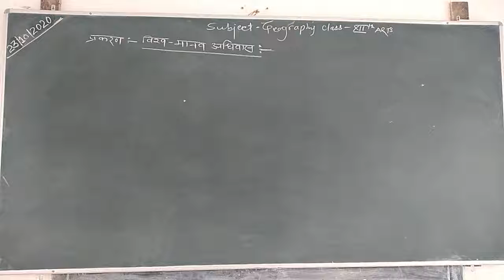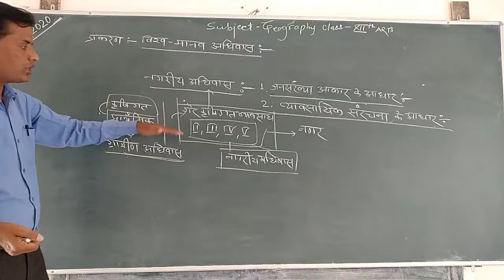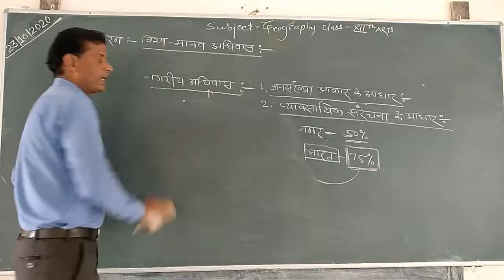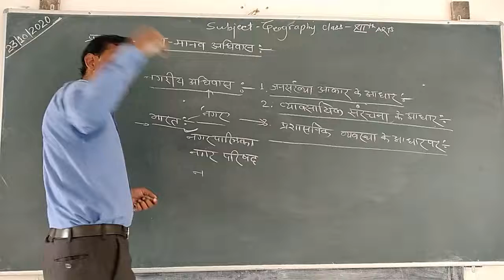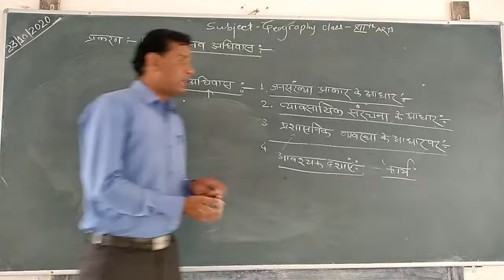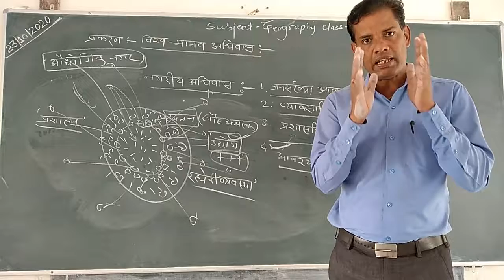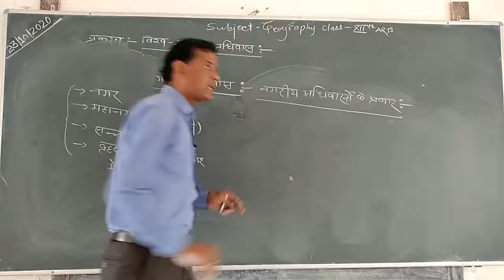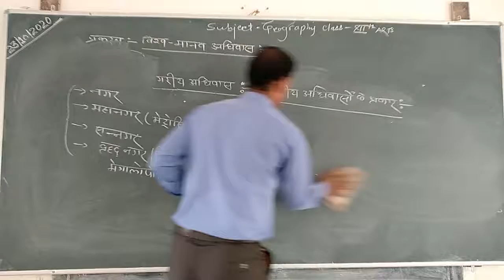CLASS- 12 || 23/10/2020 || CH-6 || TOPIC- Type of Cities